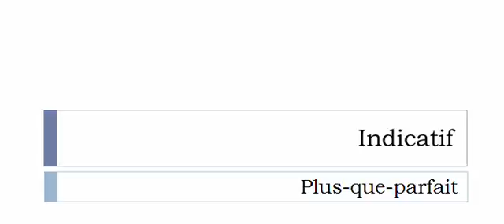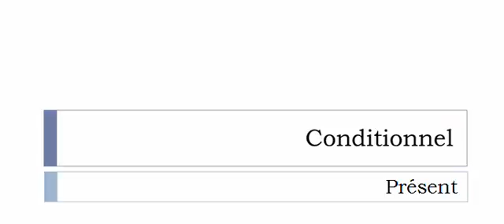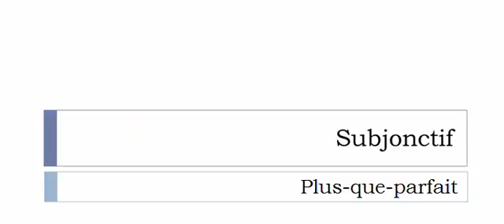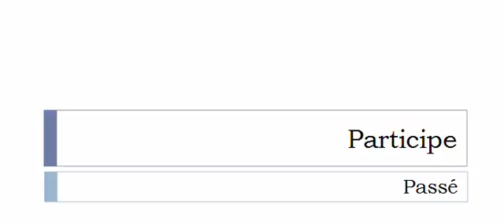French conjugation Verb = Exciser